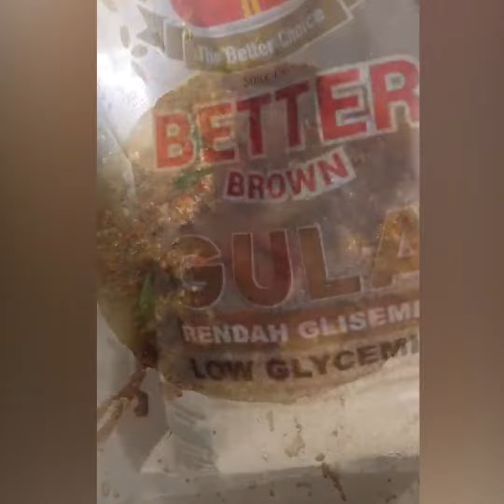CSR RESEPIStayathome #2 - Kembung 3 Rasa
Bahan A:
Bawang merah | Bawang putih | Halia | Cili merah | Cili padi | Serai

Bahan B:
Cili sos | Tomato sos | Sos tiram | Kicap | Air | Daun limau purut | Gula Better Brown CSR | Garam/perasa
Ingredients A:
Red onion | Garlic | Ginger | Red Chili | Red/Green Rice Chili | Lemongrass

Ingredients B
Chili sauce | Tomato sauce | Oyster sauce | Soy sauce | water | Kaffir lime leaves | CSR Better Brown sugar | salt/seasoning

Credit video: Maria Ahmad